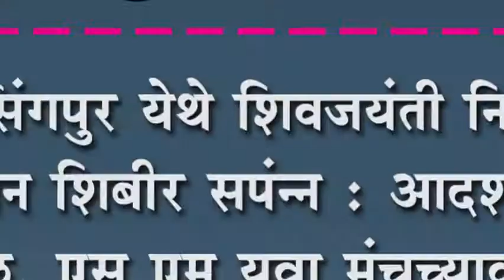जयसिंगपुर येथे शिवजयंती निमित्त रक्तदान शिबीर सपंन्न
जयसिंगपुर येथे शिवजयंती निमित्त रक्तदान शिबीर सपंन्न : आदर्श मित्र मंडळ, एस एम युवा मंचच्यावतीने राबवला उपक्रम